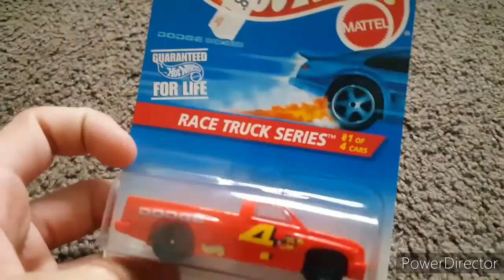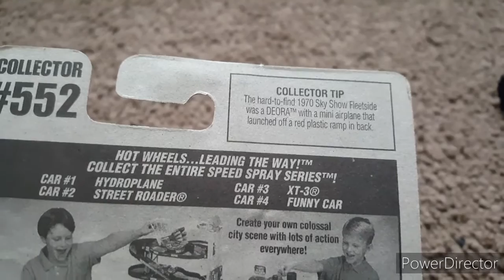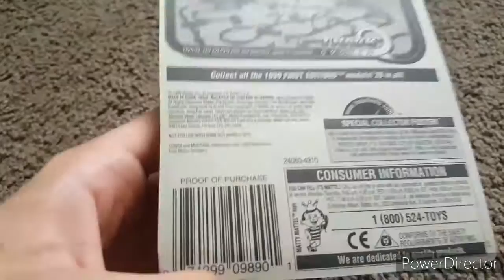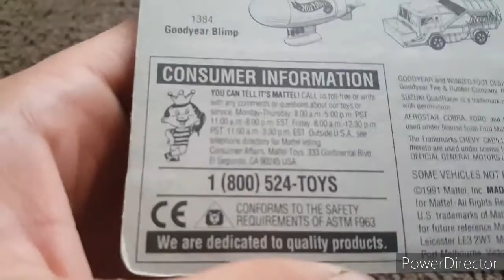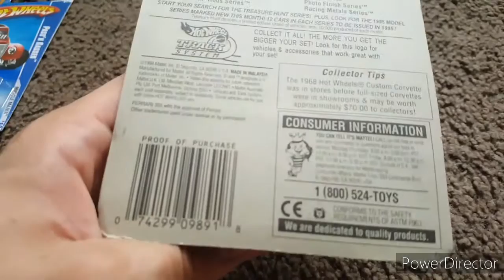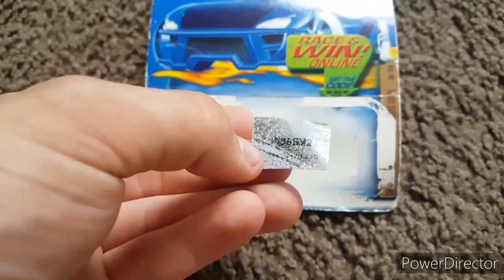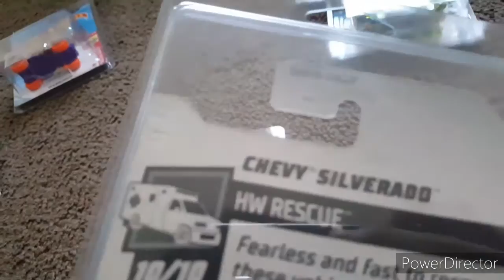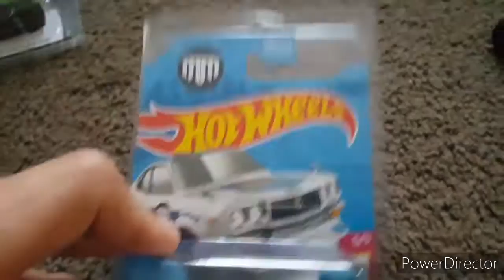flea market hotwheels super and regular treasure hunt ? plus loose and carded cars !